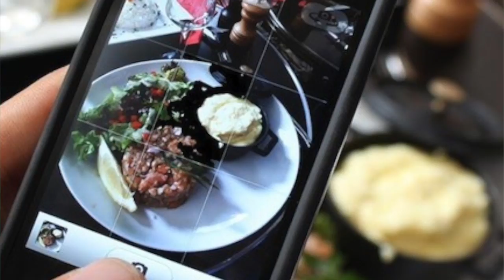Do it All & Do it Well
Ever felt like you were spreading yourself too thin? The Young ExeKutive uses examples from KevinHart, FloydMayweather and MichaelJordan on how to be the best at what you do.